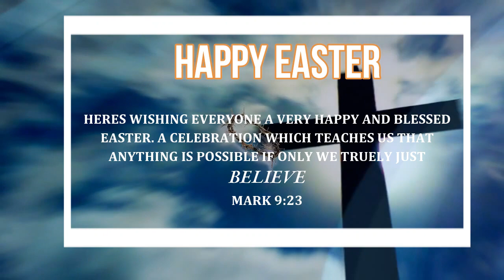YOU SAY COVER- STARRING VANYA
First and foremost wishing everyone a very Happy Easter! Despite all these trials and tribulations we are managing to stand together in prayer and unity on this auspicious day.
Video production - Starring Vanya
Backing track - Sing2Piano
Vocal Production - Starring Vanya
Video reference - Crucifiction of Jesus - thomeisa